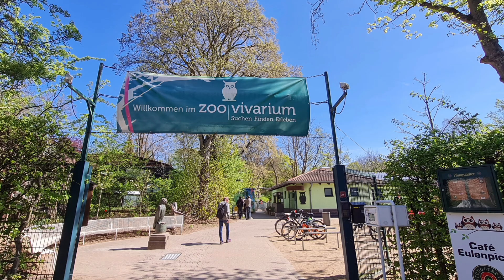Animals in Vivarium Zoo Darmstadt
Vivarium Zoo Darmstadt
Schnampelweg 5, 64287 Darmstadt

Monday april 18th 2022  We visit of Forest Zoo in Vivarium Darmstadt.

I will be sharing videos about animals .
Lots of People and Childrens because of Eastern Day no office works and no classes Day.
Kaya dumagsa mga tao sa Forest Zoo a family Day and Good weather too.

We create content that is a compilation of many different sources like youtube, blogs, Website.